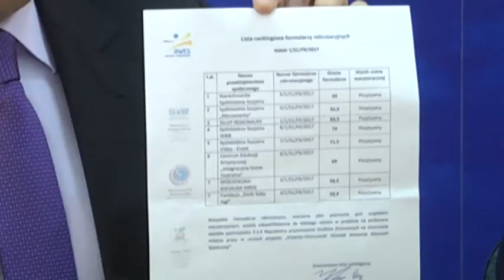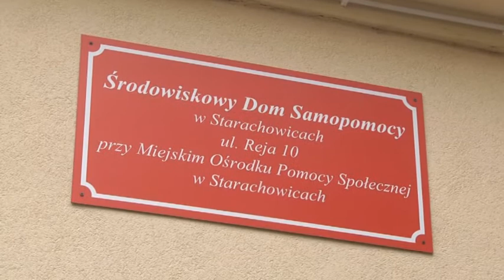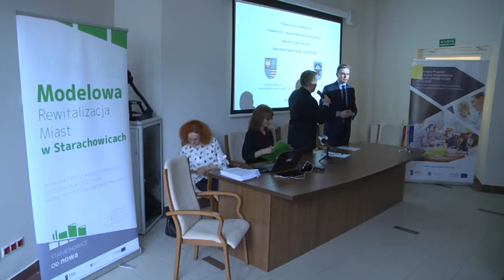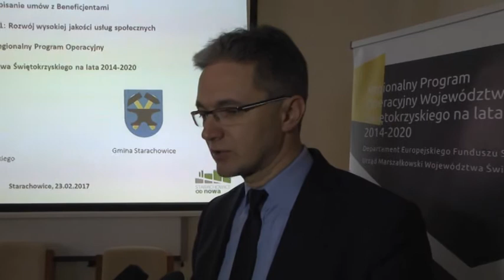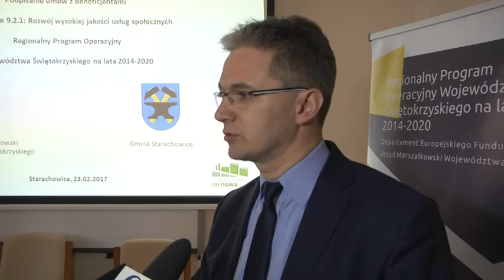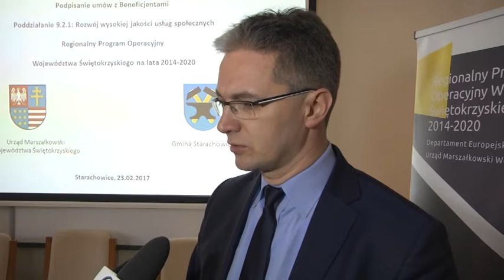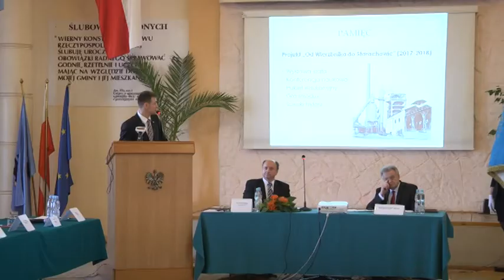Informator Prezydenta Miasta "FLESZ" 2017.03.02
Program informacyjny „Flesz” jest kompendium wiedzy o działaniach podejmowanych przez władze samorządowe na rzecz Gminy Starachowice. Film został zrealizowany przez Telewizję Starachowice.